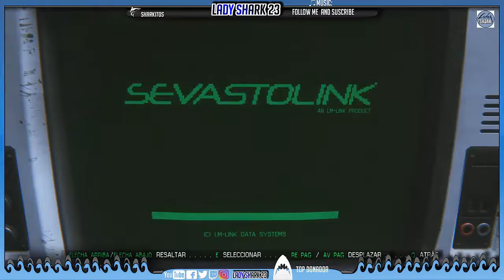ALIEN ISOLATION CAP 8 /GAMEPLAY ESPAÑOL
Seguimos burlando a la muerte!! Modo pro ON XD Empiezo a tener miedo de mi misma.